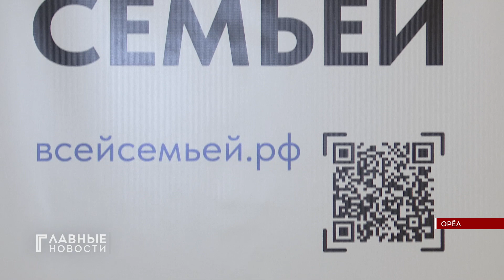Награды международного турнира по стрельбе из лука разыграли в Орле.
В областном центре состязались более 500 сильнейших лучников из девяти стран мира. Были спортсмены даже из Мексики. Как прошел престижный турнир? Кому удалось попасть "в яблочко"? Подробности - в нашем сюжете.